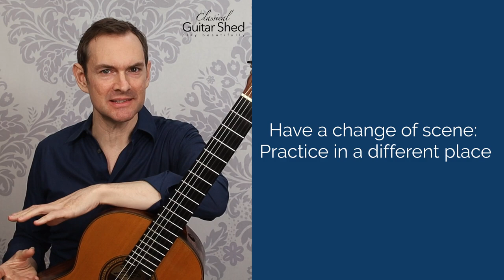How to Spice Up Guitar Practice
Find fun ways to enjoy practice on the days you really want to skip it.  These are emergency protocols so you keep momentum.  You'll have a good time, and the routine stays intact.  Enjoy!